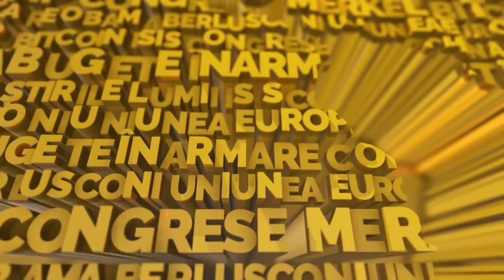Stirile lumii - 23 noiembrie 2018